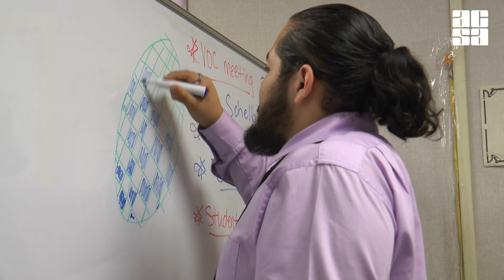Watch one student’s journey from incurable anger to unstoppable ambition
Chris entered the Merced County Office of Education Sierra Program, a place for students with behavioral issues and conduct disorders, at the end of his fifth-grade year. After his father left the family when he was ten, Chris struggled to control anger, throwing chairs, desks and books at his teacher. It took years of patience, but Chris eventually learned to harness his aggression with the help of dedicated Special Education Coordinator Cindy Heaton, Sierra Program vocational trainer Katherine Gutierrez, and Sierra Program teacher Caleb Hampton.

As Chris has learned to adapt thanks to the Sierra Program, he’s also more involved with his younger siblings, becoming the father figure he never had to his little brother and sister. Chris’ transformation is almost impossible to fathom. The kid who once punched a teacher out of sheer anger is now a mature young man who is confident about his future and eager to achieve his dreams.